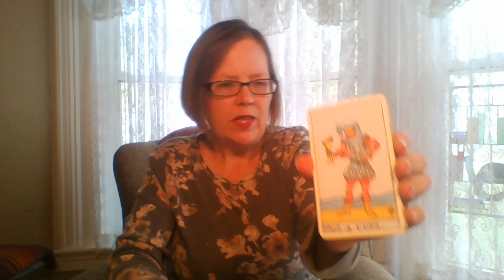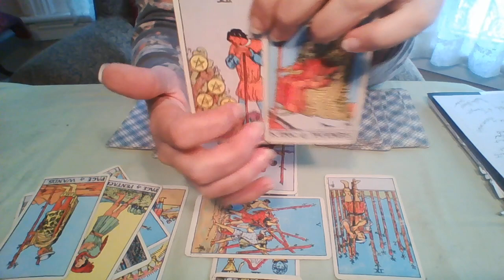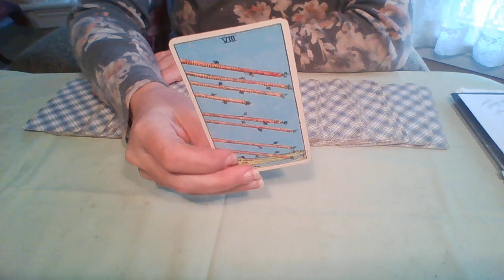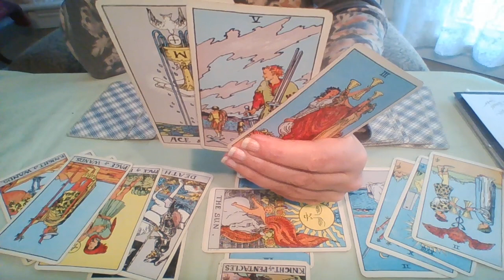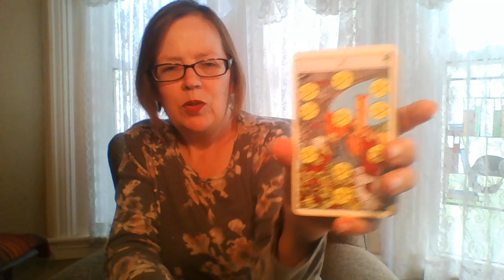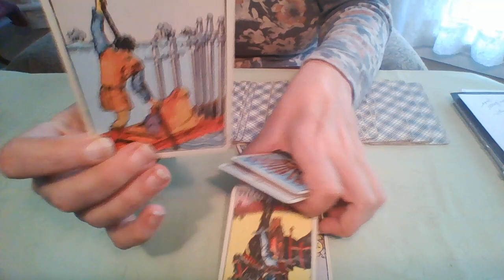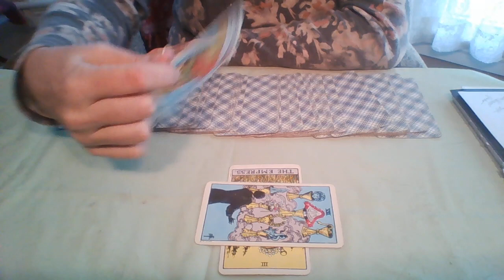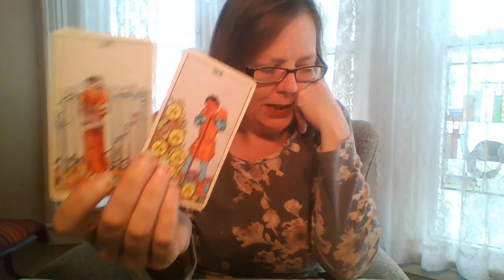Elaine Chao & Mitch McMcConnell 6 5 2019